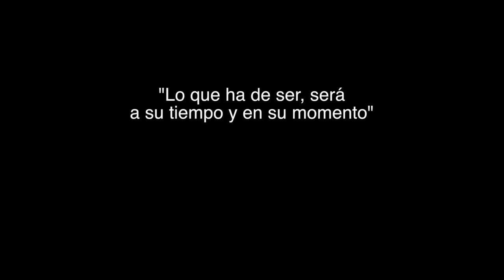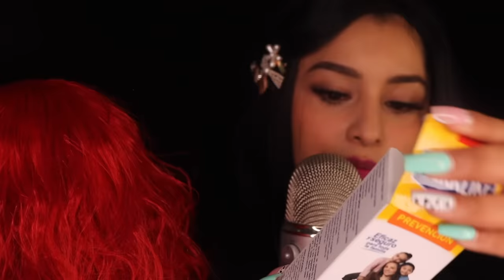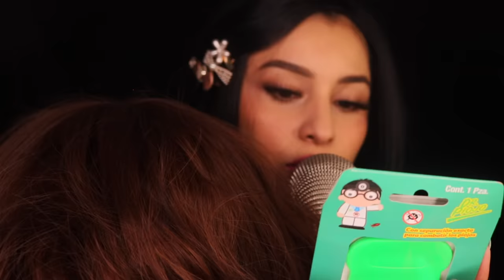🐛🕷 ¡BROTE de PIOJOS en la Escuela!🤮 La MAESTRA te los QUITA 🦗🦂 ASMR en ESPAÑOL I Ges ASMR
¡Bienvenido a tu espacio de relajación
🧠 Usa auriculares
😴 Comenta!
😍 Comparte!